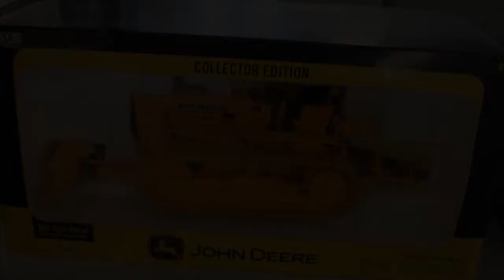Discovery Auction - October 28, 2019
Discovery Auction includes Automobiles, Toys, Vintage & Antiques and Personal Property

Will sell for Jack Bowen Estate, for John Beard Estate, for Ethel M. Kroh Estate and others at Gateway Gallery Auction, located at 643 Kriner Road, Chambersburg on:

Monday – October 28 at 10:00 AM

AUTOMOBILES: 2006 Buick Lucerne CX w/power windows/locks, cruise control, 3800 series III V6 engine, aluminum alloy wheels & inspection good to June 2020 w/52,138 miles VIN# 1G4HP57246U197707; 2000 Buick Century w/power windows/locks, 3100 SPI V6 engine VIN# 2G4WS52J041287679 w/50,598 miles. Both cars are from local estates.

TOYS (sold in Main Gallery Showcases): Large collection of modern toys including tractors, Hess, Ertl cars and other die-cast. Tractors include John Deere, International, Case, etc. (most of these are from a major collection out of Towson, MD)

FURNITURE: Bedroom suites; secretary desk; modern grandfather clock; drop leaf stands; glider rocker; (2) telephone stands; recliners; table w/(2) chairs; one drawer stand; chests of drawers; Waterfall high chest; rollaway bed; sofa/recliner; library chair; dining room suite; cradle & more.

VINTAGE/DÉCOR/COLLECTIBLES: Wagon wheels; cast iron stove; barn drill; sausage stuffer; metal bird cage; hex signs; assorted glassware including pressed/pattern, carnival; set Noritake china; linens; vintage Coca Cola counter top refrigerated 3 dispenser unit & more.

PERSONAL PROPERTY: Refrigerator; GE washer; dryer; microwave; sweepers; ladder; area rugs; file cabinets; garden/hand tools; gun cabinet; canopy tent; barrel bands; wheel barrow; gas cans; kitchen items & more.

NEW PAINT: Nice selection of paints including quarts/gallons/(5) gallons from Falling Spring Paint & Wall Covering.

AUCTIONEER’S NOTE: This is a NON-CATALOGED SALE. We have some wonderful items and lots of toy tractors/etc. for upcoming holiday gift buying. Stop by for open house preview on Sunday and if you can’t make it to Monday’s auction – you are welcome to a leave a bid and pick-up during the week. Auction begins in Back Gallery at 10 AM with a huge assortment of general household/tools & new paint. Main showcased items toys etc. at approximately 1:30 PM. Automobiles sold at 5 PM, followed by furniture. Check website for updates and set-up photos!

Preview Sunday, October 27 from 1-3 PM and Sale Day from 8 AM

TERMS: Cash. Visa/MC/Discover accepted. 13% buyer’s premium discounted 3% for cash or approved check. Statements made day of sale take precedence.

GATEWAY GALLERY AUCTION INC

Our Service is the Difference

Auctioneer John F. Kohler, Jr. AU000507L
Auctioneer Heather Kohler AU005651